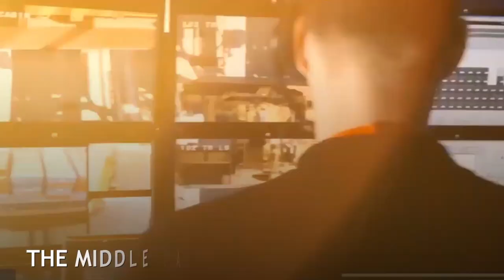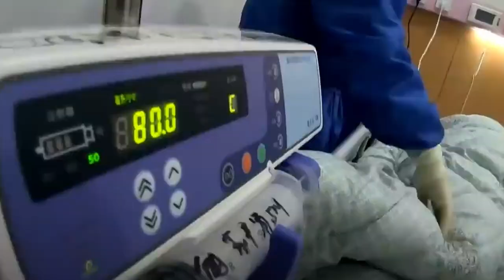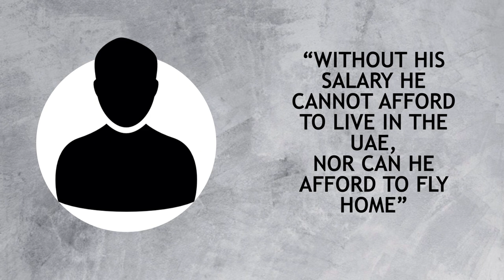Why did Dubai abandon its migrant workers? UAE Economy crisis!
Dubai economy is expected to contract 5.2% this year, which is four times worse than the global financial crisis of 2009 as Covid-19 badly damaged the tourism, aviation and trade industries along with construction and retail sectors that were already struggling. Migrant workers being the worst sufferers as always, have been severely impacted due to the economic recession in the UAE

Many have been unpaid from past 8-10 months and have no way to even go back to their native places because of the lack of money. They don't even know whether they will eat anything or not.

Such is the life of migrantworkers in Dubai who have built the luxurious city on sand!!